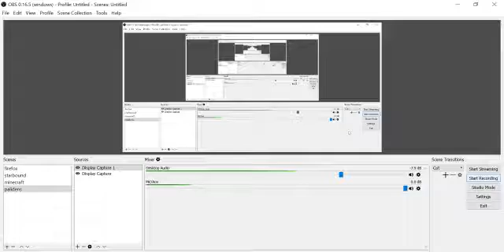epic battle fantasy 4 ep 1